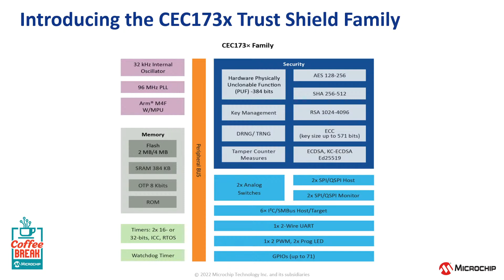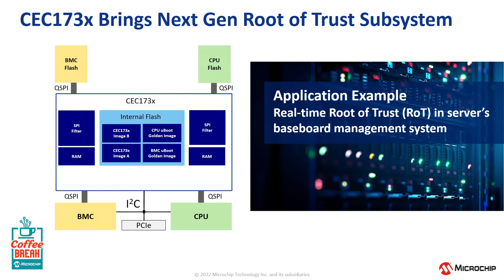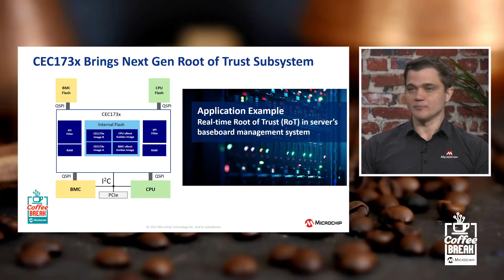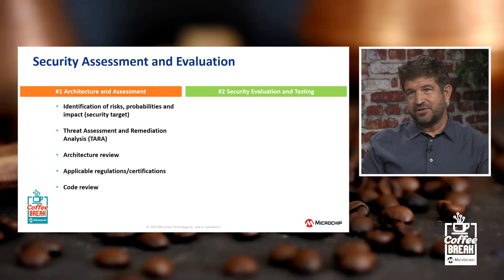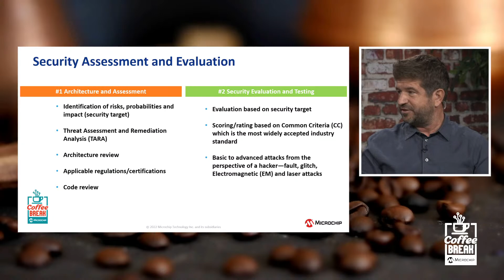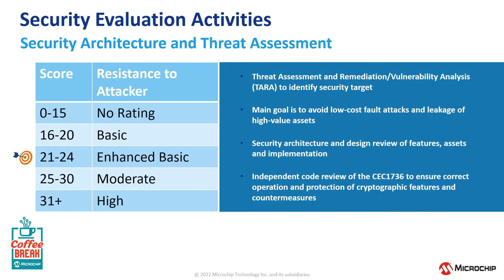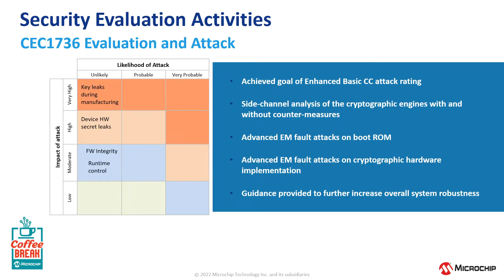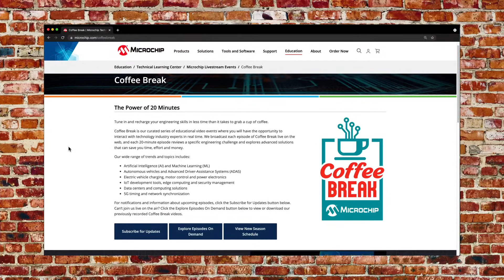Coffee Break | S7E5 | CEC173x Trust Shield Platform Root of Trust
Kudelski and Microchip are partnering to establish the root of trust of a system with CEC173x Trust Shield family.

Enter our survey during or after the broadcast to share your thoughts